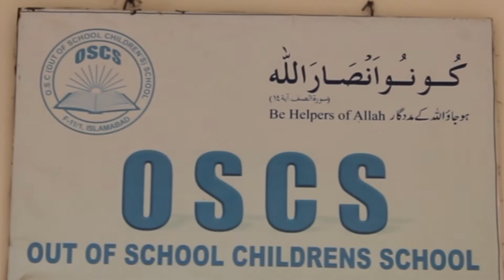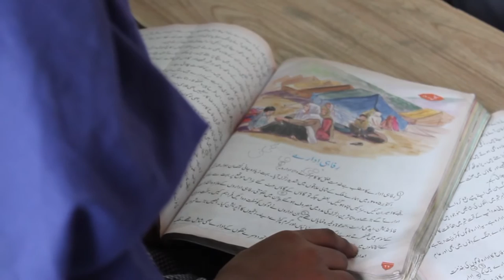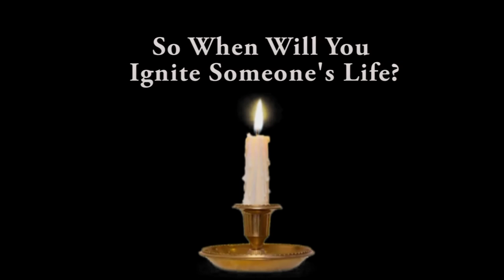A Documentary On Non-Profit Organization (OSC School)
The main aim of the documentary is to aware the audience of these institutes who work unconditionally for those who are genuinely in need. The goal of our documentary is to bring light to this certain cause with the hope that our documentary will bring awareness and demand change.